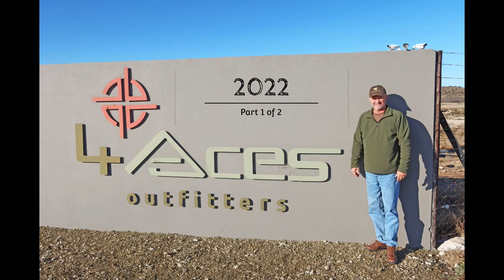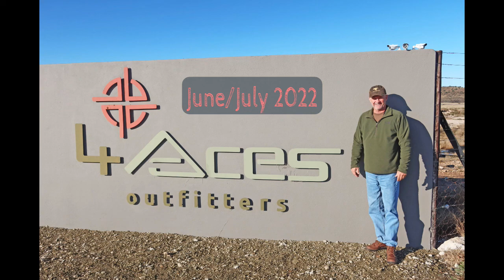4Aces Outfitters Plains Game Part 1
This is footage filmed over a 13 day span at 4Aces Outfitters near Kimberley, South Africa in June/July of 2022.

No animals die in this footage.  Just plains game and beautiful scenery.

4Aces Outfitters